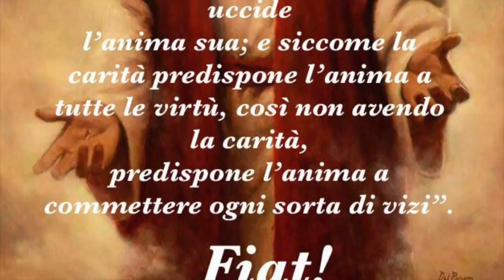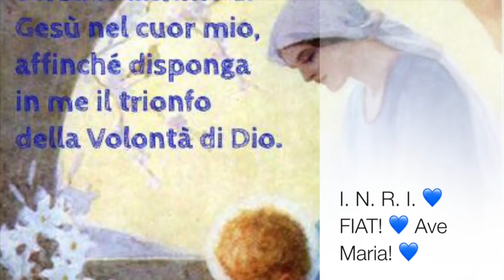A cuore sempre aperto...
Dio può servirsi di un re pagano per liberare il suo popolo e può essere impedito di agire per il bene da chi invece del suo popolo fa parte, ma rimane chiuso e tetragono ad ogni possibile azione della Grazia. Domenica 22 Ottobre 2017, XXIX Domenica del tempo ordinario, anno A, santa Messa festiva